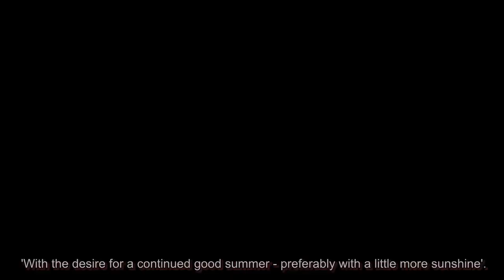Princess Mary and Prince Frederik share photos from their summer getaway with their four childre...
Princess Mary and Prince Frederik share photos from their summer getaway with their four children

Mary, Crown Princess of Denmark, and Frederik, Crown Prince of Denmark, recently enjoyed a summer away with their four children. The official Instagra